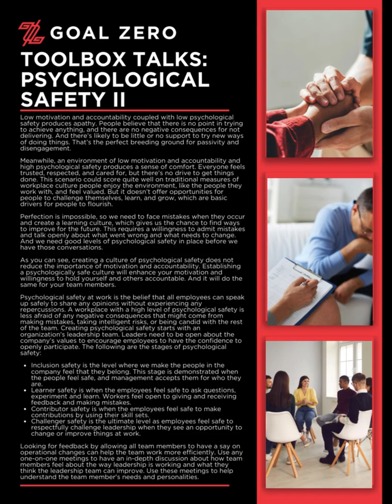Toolbox Talk Series: Psychological Safety 2